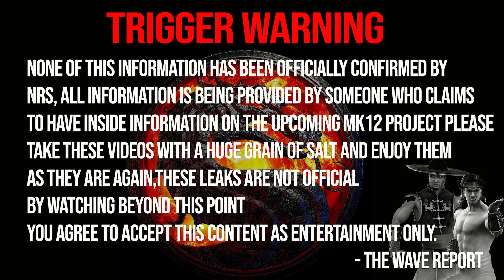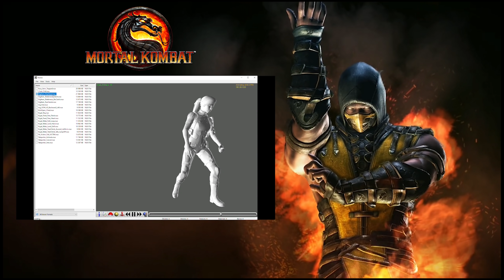Mortal Kombat 12 : What To Expect, Ed Boon CONFIRMS 4 Characters,Krypt Leaks +More (1hr Documentary)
Mortal Kombat 12: Onaga's Revenge, also called Mortal Kombat 12, MK12, or Mortal Kombat XII, is a 12th upcoming fighting game in the Mortal Kombat series. ... Games. This is the 12th installment in the main series of games, an a sequel to Mortal Kombat 11

Liu Kang is a character in the Mortal Kombat fighting game series. He is one of the few original characters, debuting in the first Mortal Kombat arcade game. He serves as the protagonist of Mortal Kombat, Mortal Kombat II, Mortal Kombat 3, Mortal Kombat 4, Mortal Kombat (2011) (co-protagonist), Mortal Kombat 11, the live-action films and the original comic book series. He became the Grand Champion of Mortal Kombat throughout the first four tournaments, a title that remained undisputed in the original timeline.

In the alternate timeline, he only became the Grand Champion on two occasions, due to the fact that a third tournament did not take place during the invasion of Earthrealm. Although Liu Kang appears in every main Mortal Kombat game, he is not playable in Mortal Kombat: Deadly Alliance, as he was killed by the Deadly Alliance.

The Mortal Kombat franchise has existed for almost three decades by now, and in that time, it's spawned a list of highly popular and recognizable characters. Foundational to that popularity is that this cast all met or continued to meet at a particular moment when Earthrealm's future seemed to be at its most bleak.

It's worth noting that all of the games are built upon a great deal of history that precedes the events of even the first Mortal Kombat game. One such legendary character important to the early history of the Mortal Kombat series is the Great Kung Lao.

His life was important in altering the trajectory of the fate of Earthrealm, and in death his importance to the world was made even more important. We'll discuss this character and play around with some interesting possibilities regarding a story that is different for him in this video.

Both the Mortal Kombat and Injustice franchises are still yet to come out with new installments. However, some fans suggest that a new Mortal Kombat game is possibly in Development. The reason behind this speculation is because of a job listing fans found for NetherRealm Studios. These listings that fans have been sharing specifically pertain to a martial arts fighting game. Thus, the assumption of a new Mortal Kombat game being developed.

No official announcements for Mortal Kombat 12 or Injustice 3 are out yet, however, a job listing may have just gotten Mortal Kombat 12 leaked, or it may be Injustice 3 leaked.

Honestly speaking, relying on a job listing isn’t necessarily the best way to identify what game is in development. Fans should also take note of the fact that Mortal Kombat isn’t the only martial arts fighting game NetherRealm has. Injustice, despite being a superhero combat game, is also considered a martial arts fighting game. Also, it’s worth mentioning that Injustice already has two installments, and still a growing player base. Fans of the Injustice franchise have also been long awaiting a third installment of the game.

Let’s not forget that there’s also a possibility that NetherRealm studios could introduce a new IP. Since the studio is well known for fighting games, it’ll be interesting to see a new creation from the team. One thing is for sure though, a new fighting game is in development. For now, we just have to wait and see what exactly is NetherRealm Studios working on, and whether or not the job listing did get Mortal Kombat 12 leaked.

Netherrealm Studios and published by Warner Bros. Interactive Entertainment. It is the 12th main installment in the main series and will be released in April 2023 for PlayStation 5, Xbox Series X/S, Nintendo Switch.

Like the previous game, Mortal Kombat 12 will feature the previous fighting mechanics with a new online mode called 'One to 100', a mode where one player faces off against 100 players on King of the Hill with special mystery buffs or debuffs.

Mortal Kombat 12 will also hold previous DLC guest characters from MKX, MK11 and MK9 as well as new guest characters. The only confirmed guest character so far is Michael Myers, but it has been hinted other 4 new characters for Kombat Pack 1.

Character Customization / All Outfits & Gear